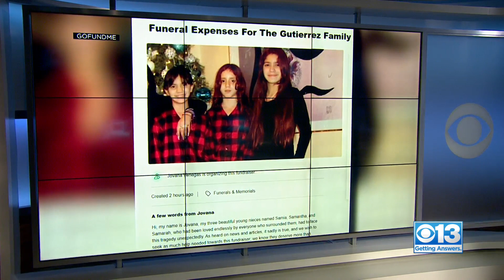Memorial Held For Victims Of Deadly Church Shooting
A tragic shooting left five dead, including the gunman. A memorial was held at the church where the shooting happened.